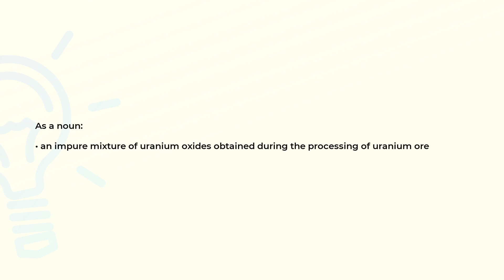What is the meaning of the word YELLOWCAKE?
Definition and spelling of the word YELLOWCAKE.

(00:00) Intro
(00:08) As a noun
(00:19) Spelling

As a noun (00:08):
• an impure mixture of uranium oxides obtained during the processing of uranium ore